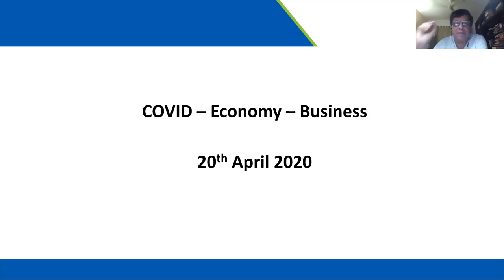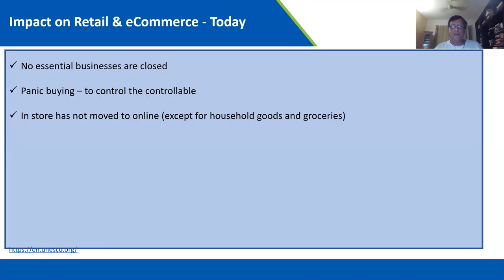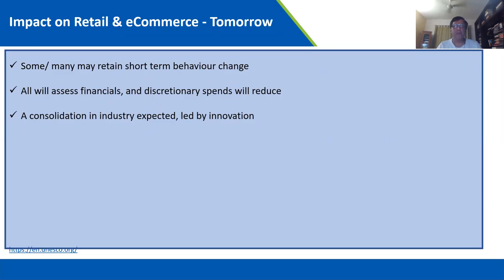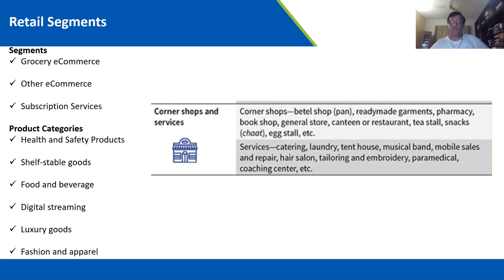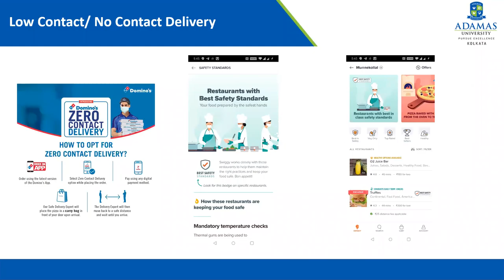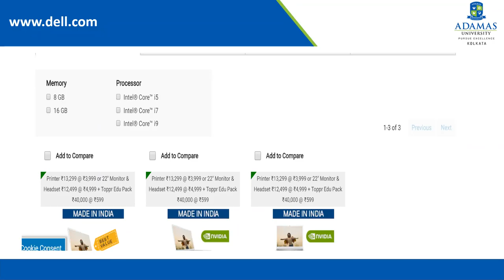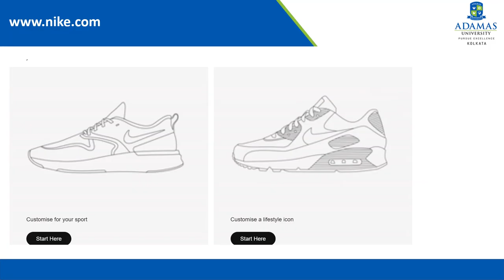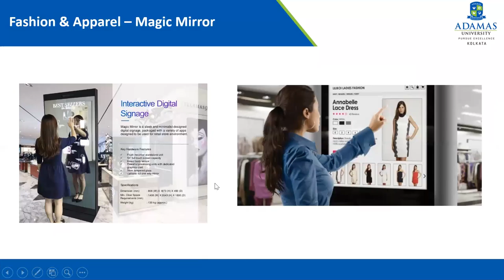Covid_Economy_Industry_Part 4: COVID and Retail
COVID and Us is a series of lectures on the impact of COVID 19 on the economy in general, and the industry segments in particular.

Part 4 looks at the impact of COVID on the retail sector.